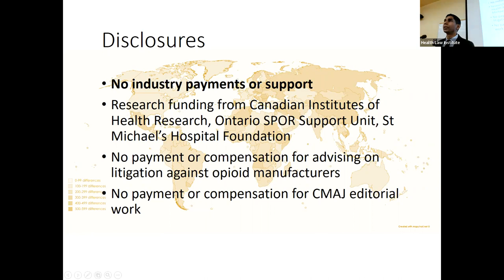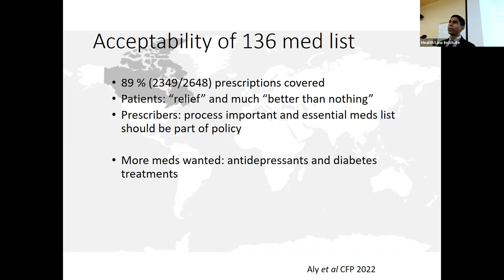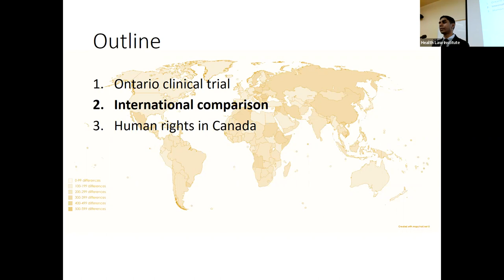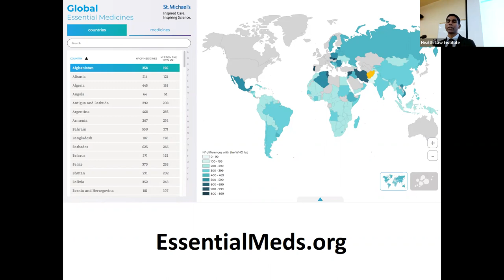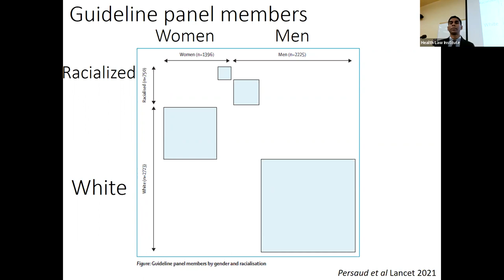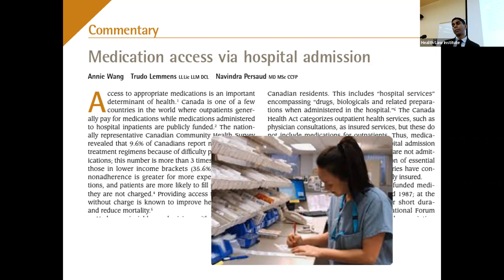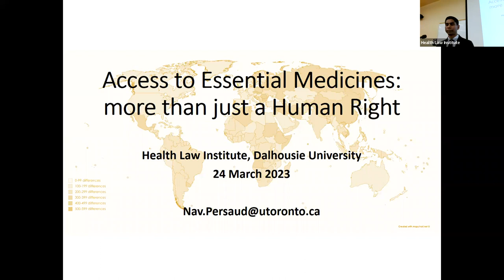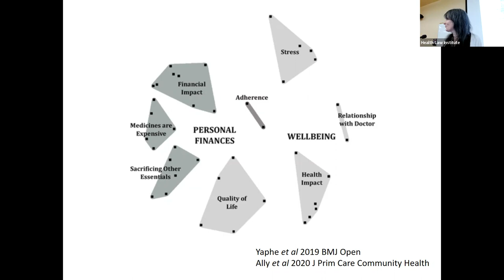Access to Essential Medicines: More than just a Human Right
Presented by Nav Persaud, Department of Family and Community Medicine, University of Toronto, Canada Research Chair in Health Justice.